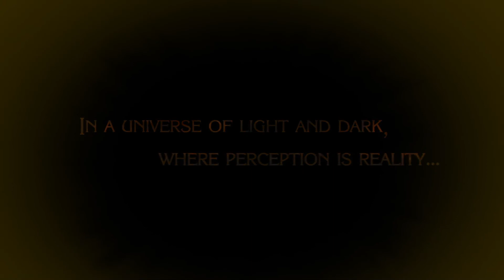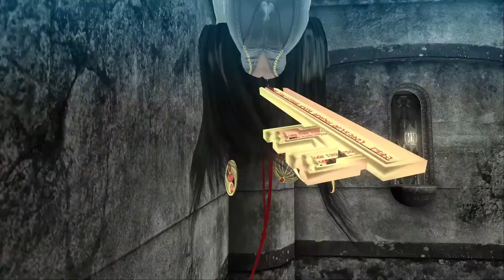playing bayonetta for the first time part 1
I just play video games acton , adveture  ,horror & more
I upload on saturday , sunday sometimes friday